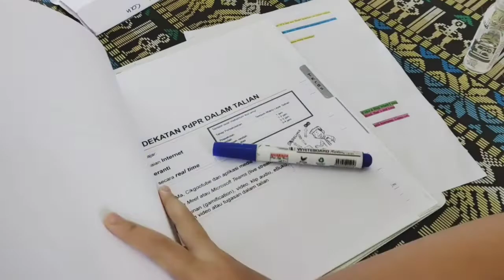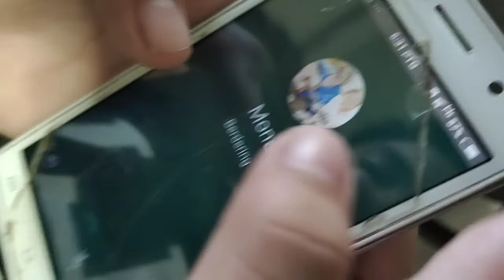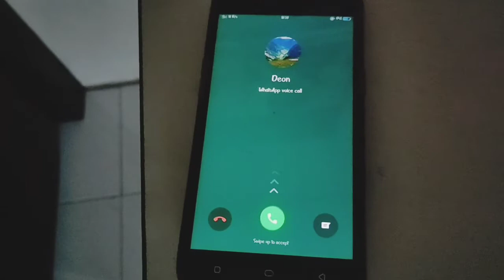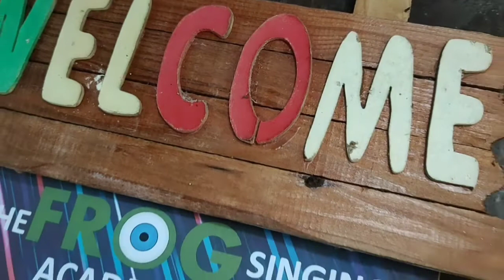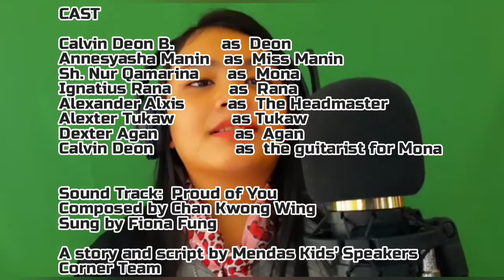Every Child Has a Voice | SKETCH | PPD Saratok | SK Mendas Kids' SPEAKERS Corner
The story is about a little girl named Mona who was bullied by her school friends for her bad singing. She ends up becoming an aspiring singer and started her own vocal training academy.